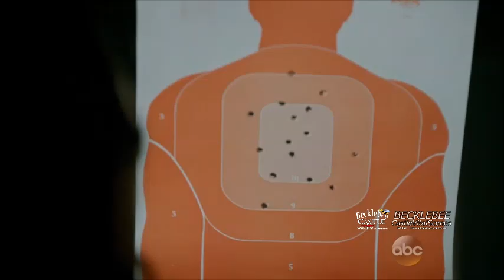Castle 7x17 "Hong Kong Hustle" At the Gun Range Beckett and Inspector Zhang